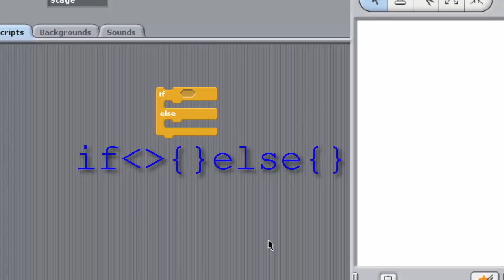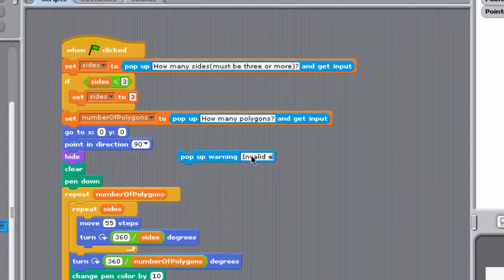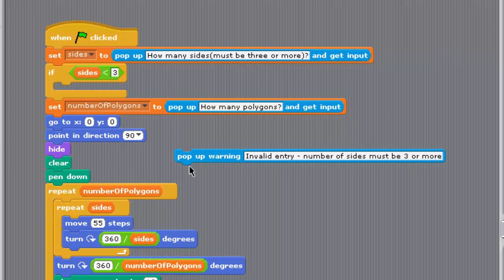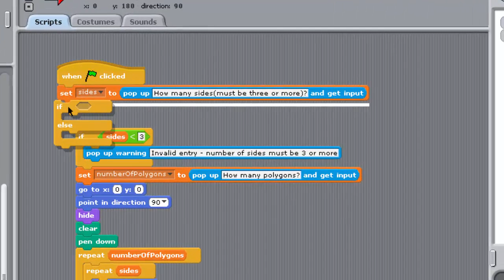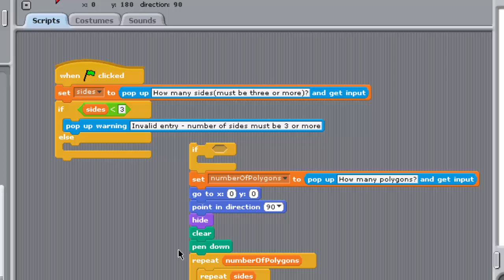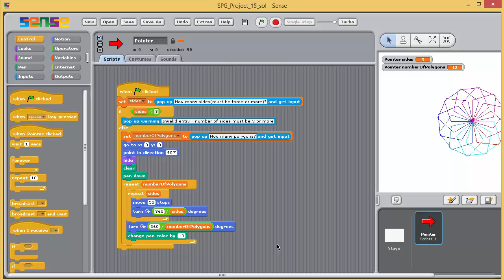Selection, the 'if else' block (part 1): Sense Basics 3.2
When an if else block’s Boolean condition evaluates to true, any blocks between its upper jaws are executed.

If an if else block’s Boolean condition evaluates to false, any blocks between its lower jaws are executed.

In general, if there were blocks in the stack below the lower jaw of the if else block, these would then be executed.

The completed program for this exercise can be found in SPG_Project_16_completed.

If you are not yet an Open University student and would like to know more about learning to program using Sense or would like more information about studying Information and Communication Technologies then use this link to go to the Open University website: